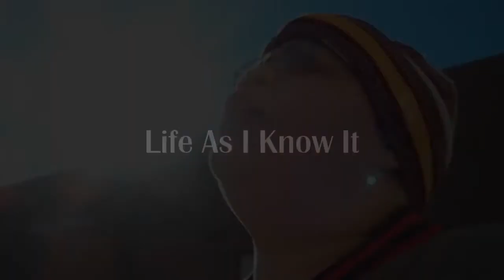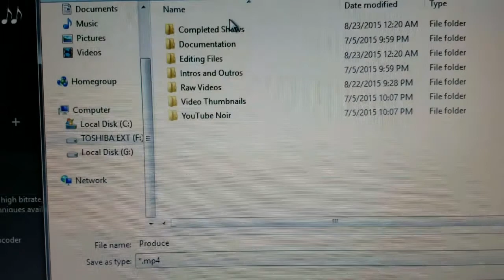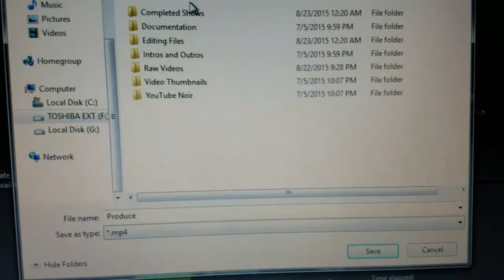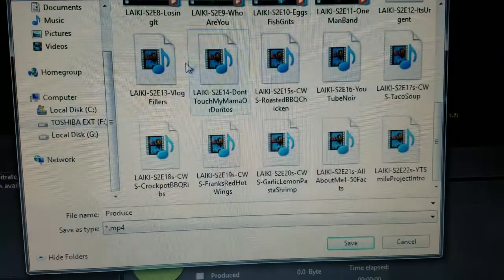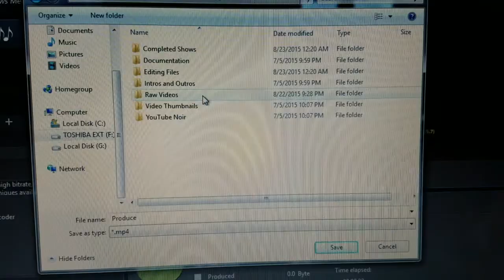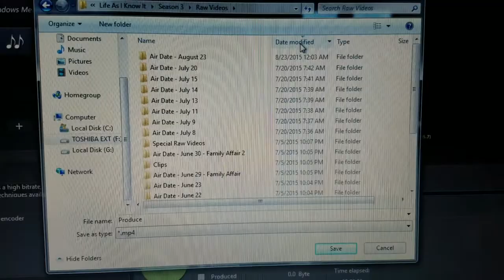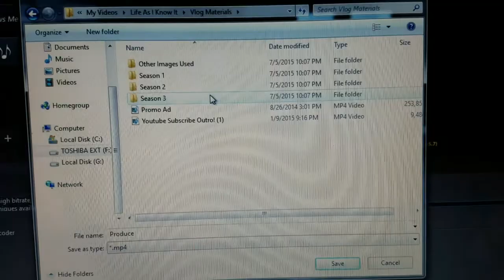Everything is Shifting - LAIKI S8 #391